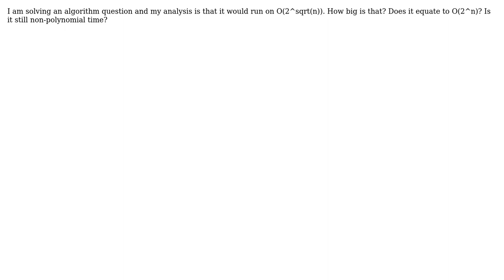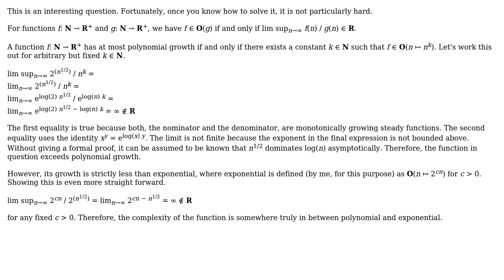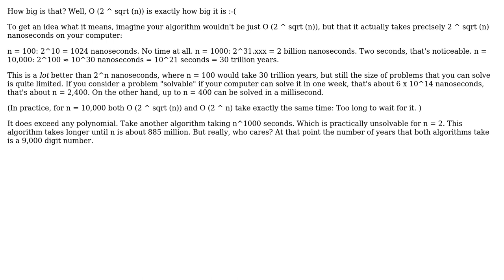Software Engineering: Time complexity of 2^sqrt(n) (2 Solutions!!)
Software Engineering: Time complexity of 2^sqrt(n)

With thanks & praise to God, and with thanks to the many people who have made this project possible! | Content (except music & images) licensed under CC BY-SA | Music | Images & others | With thanks to user gnat user gnasher729 user Gaara user 5gon12eder and the Stack Exchange Network Trademarks are property of their respective owners. You are responsible for your own actions.